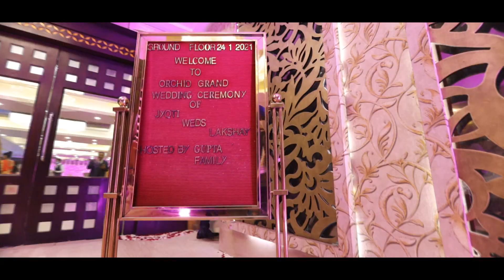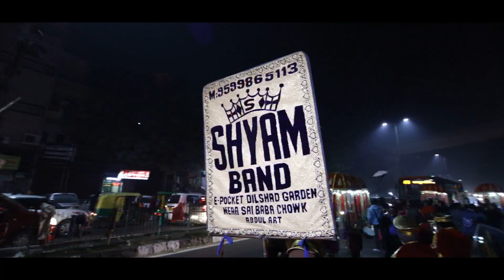Teaser Lakshay Weds Jyoti